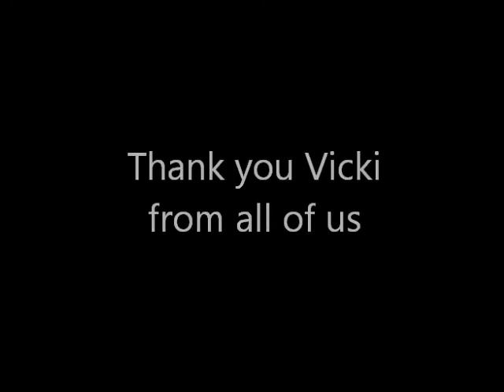Goodbye and good luck to Vicki Fitzgerald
Gateway's Chief Executive Vicki Fitzgerald is stepping down after eight years. Staff and friends of Gateway have some memories to share, and some good luck messages to wish her on her way...